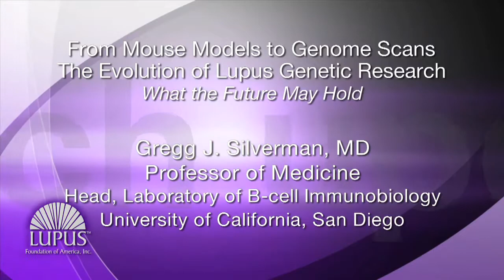The Evolution of Lupus Genetic Research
The search for the underlying causes of lupus are advancing rapidly and have evolved from using mouse models to genome-wide scans.  Dr. Gregg Silverman of the University of California, San Diego, how the field of lupus genetics has evolved and where the field is headed in the next several years.